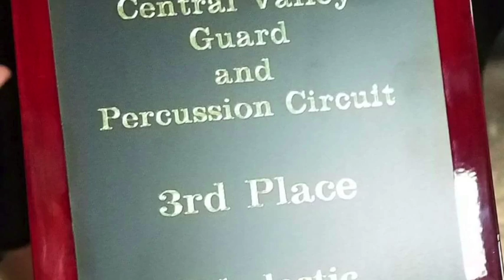Oakdale Colorguard Show One 2017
If you're going to rebel, do it with purpose. Johansen High School, Feb 4, 2017